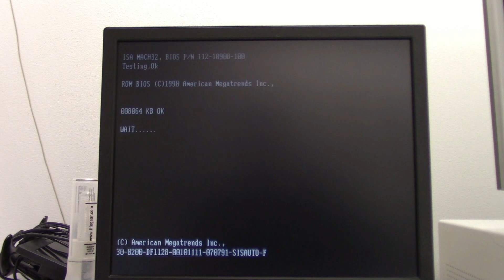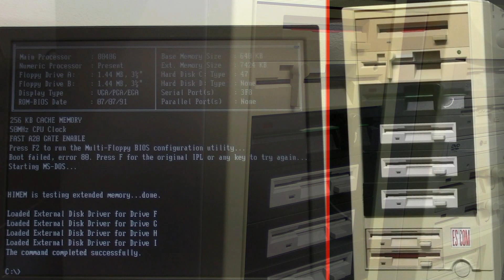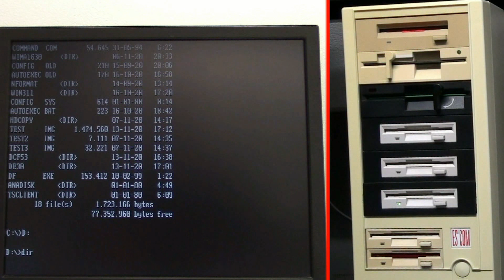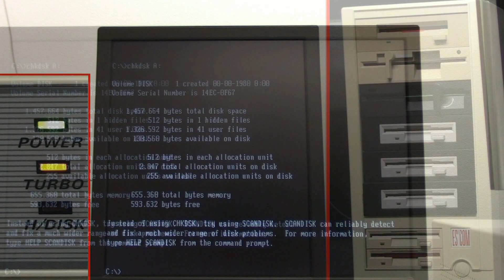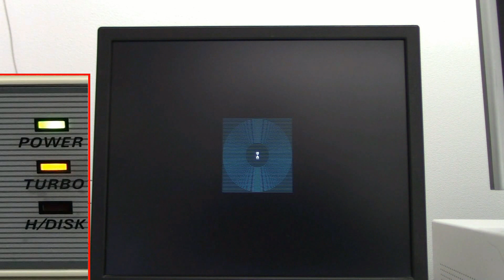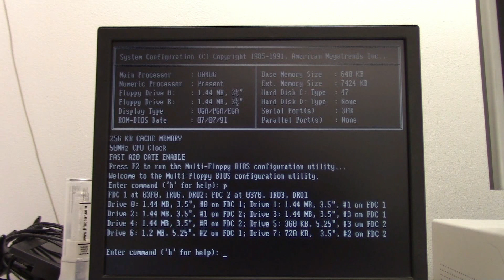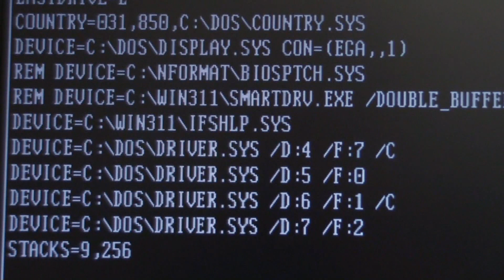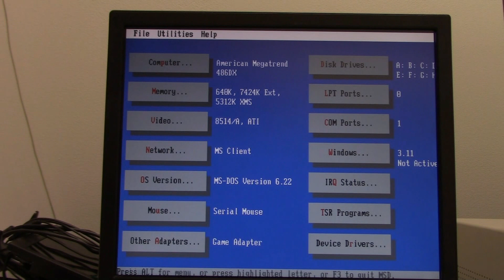8 floppy drives in one large PC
How many of these PCs exist in the world? This PC has 8 floppy drives and can read/write/format them all individually.

Using two four-drive floppy controllers and a case with an uncommon amount of drive bays, this PC, built around a 80486DX motherboard is fairly unique in my view.

Sure, there are tons of video's out there of people playing music on the stepper motors of a large amount of floppy drives. But can those drives actually read/write floppies one by one and access the data via DOS and Windows? I doubt it.

I can set up a remote desktop connection from this PC to my existing four floppy drive PC that runs Windows NT Terminal Server, allowing me to control 12 floppy drives from one terminal. That's for another video.